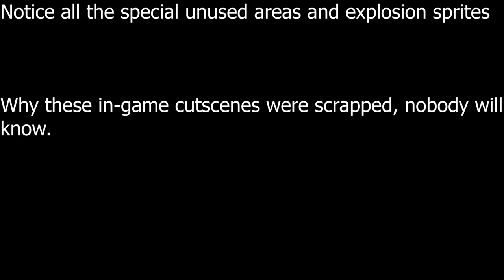Galaxy Life Unused Cutscenes #2